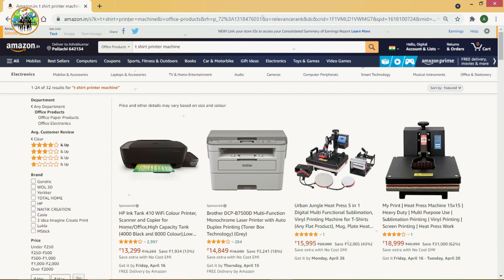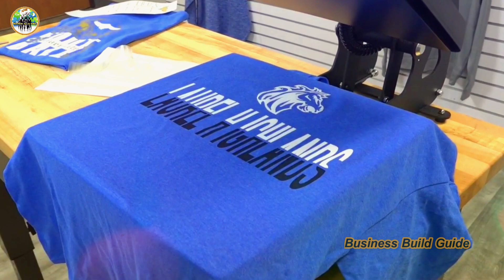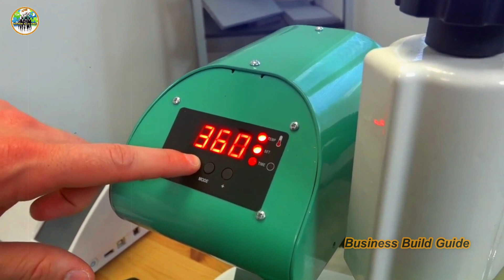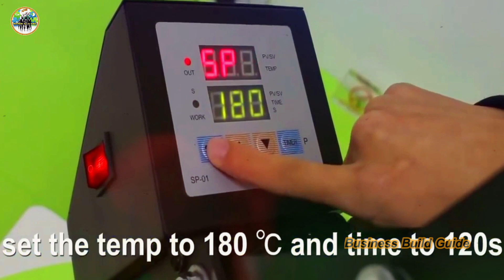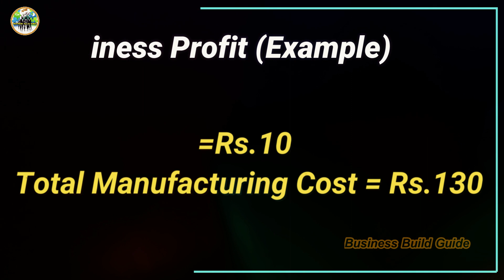🔴போட்டி இல்லா தொழில்💥Low investment business💸business ideas in tamil 2021⚡small business ideas tamil